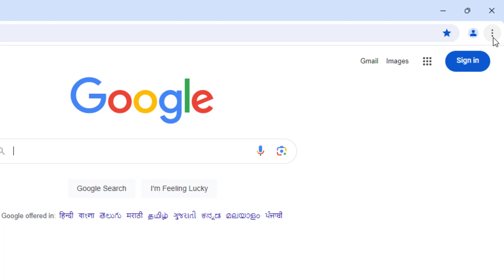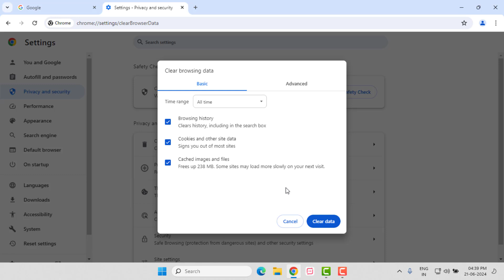How to Disable I am Not a Robot Captcha in Google Chrome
How to Disable I am Not a Robot Captcha during opening any website in Google Chrome on Windows 11/10

Best Recommendations
How to Turn Off Calculator | Calculator Tips & Tricks